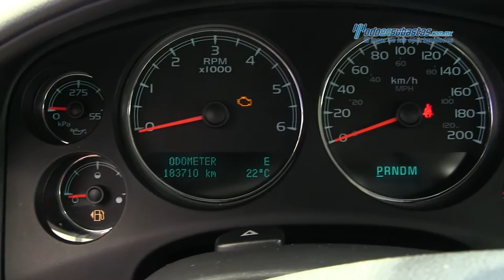Chevrolet - Suburban 2012- CR157988